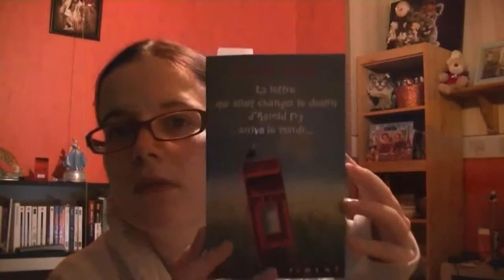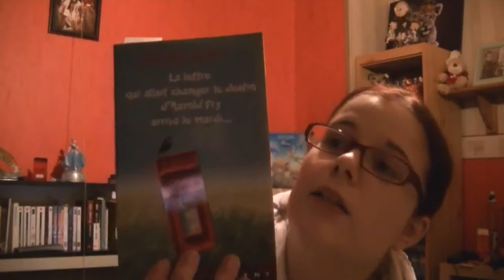[ 5 minutes littéraire] La lettre qui va changer la vie d Harrold Fly arrivera le mardi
On retrouve Julie notre chroniqueuse littéraire pour un nouveau bouquin =)